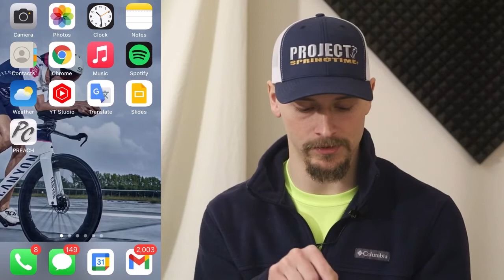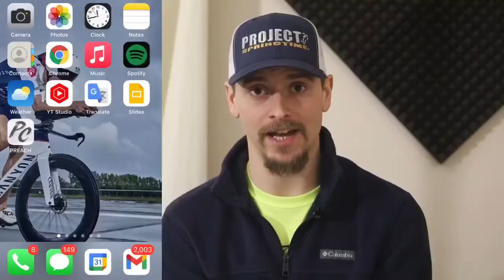PS 05: Conference Frequency [34 of 613]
Hosting a conference once a month seems to be the sweet spot. Implementing a summer break may allow opportunities for supportive evangelization efforts…